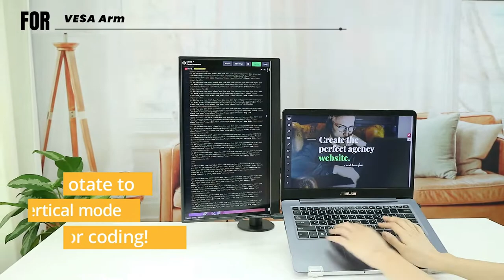M161H Versatile VESA 75 Mount Solution! (Screw on Monitor Arm/ Desk top Stand/ Tripod)｜GeChic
This proprietary M16 VESA 75 Bracket can be locked on the back of M16 series monitor and mounted to all kinds of VESA Stand/wall mount, achieving multi-screen configurations in office, home, exhibition, counter, or machine room.

🔔Let's play with On-Lap Monitor!!